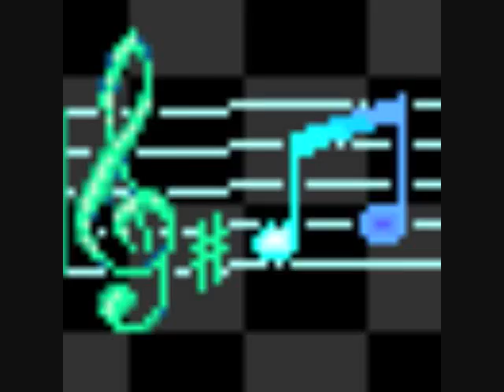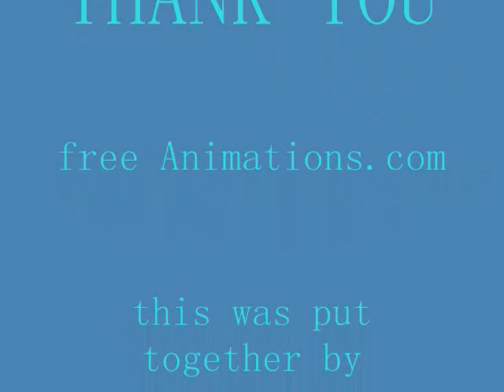GIRLS DON'T FART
Song is Girls don't fart and I put some animation along with it ..very funny.I think it's ok for kids to see. I'm not sure who sings it .Sounds like Randy Travis. Do you know who it is?